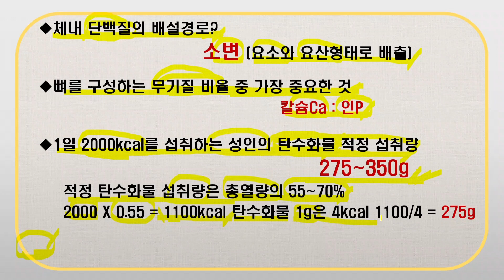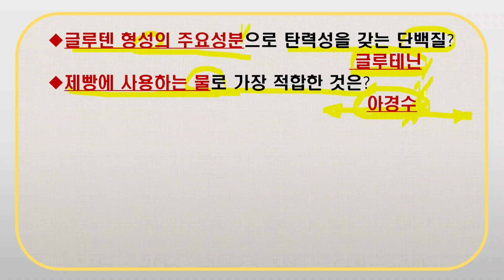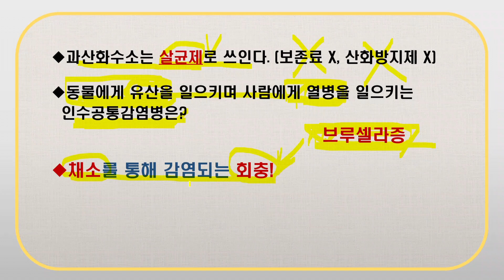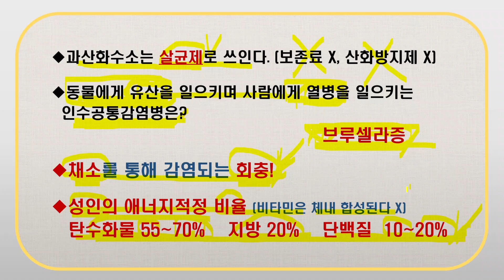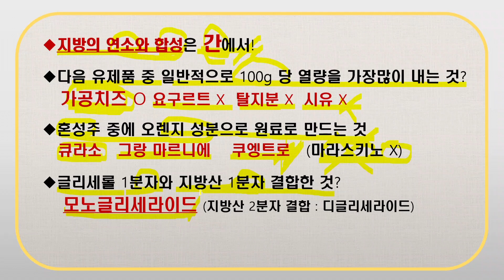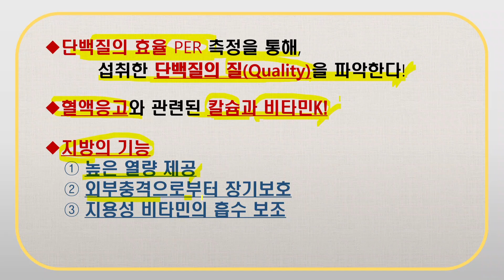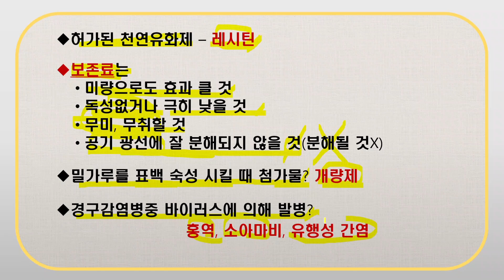제과제빵기능사 필기 출제예상포인트 정리 2(공통파트)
제과제빵기능사 필기시험 최신 출제 예상 포인트들을 정리하였습니다. 시험장 가시기전 마무리로
10분만 투자하신다면 당락을 좌우할 수 있는 한 문제라도 더 맞을 수 있으시리라 생각합니다.
종이책 교재와 함께 공부하시면 훨씬 효율적입니다.
2024년 신간 교재가 출간되었습니다. 교재구입 바로가기(10%할인)
제과제빵 기능사 & 산업기사 올인원 총정리 문제집
예스24 교재주문 바로가기! 아래 주소 클릭!👌👌👌👌👌
교보문고 교재주문 바로가기! 아래 주소 클릭!👌👌👌👌👌
알리딘 교재주문 바로가기! 아래 주소 클릭!👌👌👌👌👌
제과제빵기능사의 모든 영상을 보시려면
아래주소를 클릭하시면 됩니다.